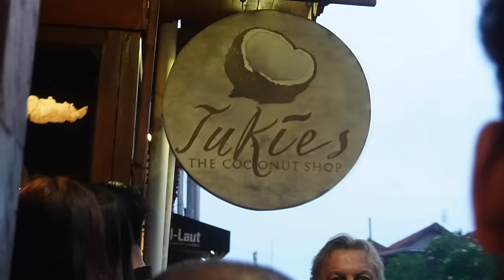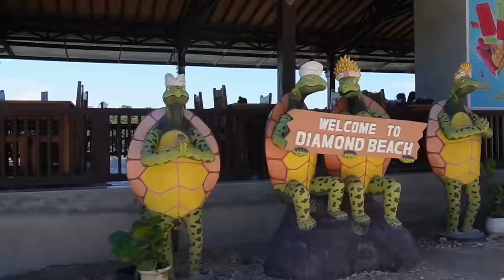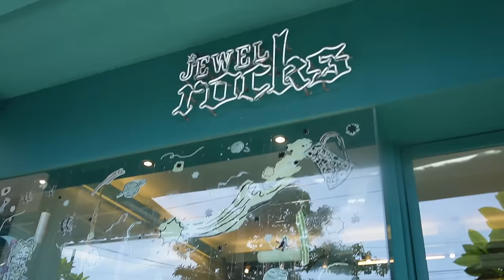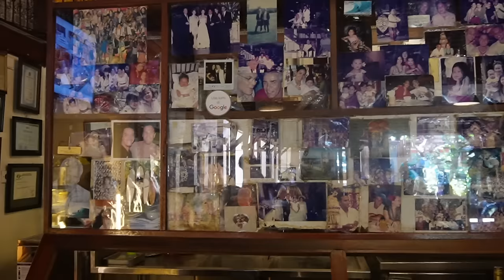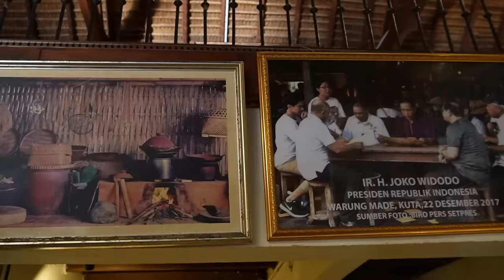BALI TRAVEL VLOG 🌺 ep. 02 | trip to Nusa Penida *island getaway, exploring Seminyak 🏝️